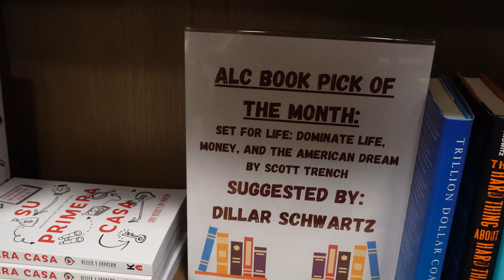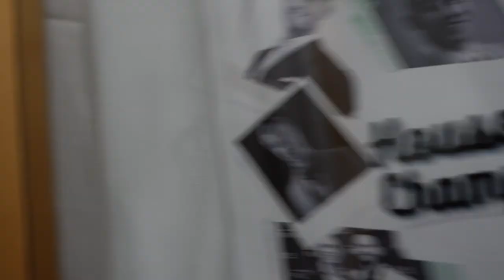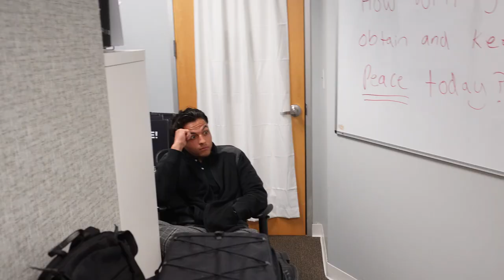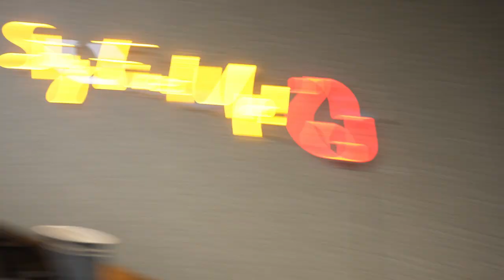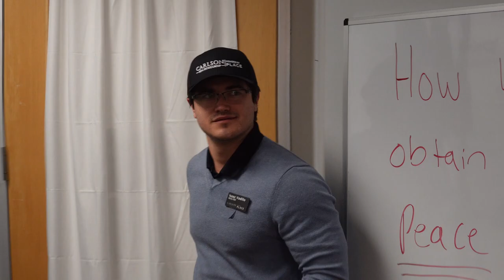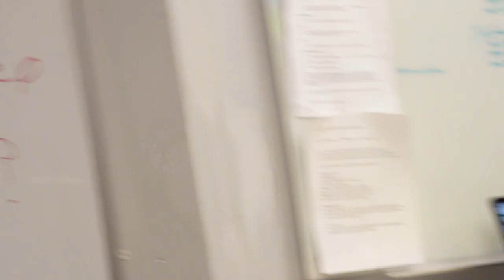NEWLY RENOVATED KELLER WILLIAMS AUSTIN OFFICE | Greg's Vlog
First one to arrive in the office on a Monday, might as well give you a tour around the Keller Williams' freshly renovated office! Did you know there's a lending library filled with books donated by Gary Keller?!